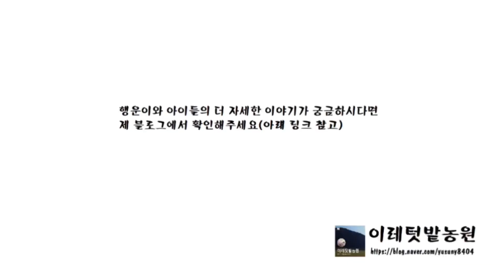행운이 가족들의 소소한 일상EP129 - 비 오는 날은 휴식시간!! & 빗소리가 좋은 이레와 믿음!!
더 자세한 내용은 아래의 링크 참고바랍니다.